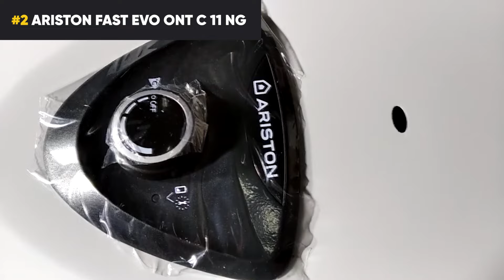Топ-5: Лучшие проточные водонагреватели для кухни - Рейтинг 2024 года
Проточные водонагреватели для кухни – это разумный выбор для оснащения себя теплой водой для мойки посуды. Важно, что такие изобретения сегодня выпускаются в разных форм-факторах. Мы поговорим о газовых, электрических моделях, и не только.

Каждый тип техники необходимо подбирать с учетом экономической целесообразности, простоты установки и эксплуатации, а также с учетом технических характеристик. Последнего аспекту мы уделили особое внимание при составлении нашей подборки.

⚡️⚡️⚡️ Узнай актуальные цены по ссылкам ⚡️⚡️⚡️

00:00 Рейтинг проточных водонагревателей для мойки

00:40 Electrolux Taptronic

01:28 Stiebel Eltron DCE-C 1012 Trend

02:12 Electrolux NPX 8 Flow Active 2.0

03:03 Ariston FAST EVO ONT C 11 NG

03:54 Oasis Glass 24ZG

04:42 Итоги обзора

Если не знаете, какой купить проточный водонагреватель на кухню в 2024 году, рекомендуем уделить должное внимание газовых и электрическим моделям, представленным в нашей подборке. Также есть кран-водонагреватель от Electrolux, который точно заслуживает внимания.